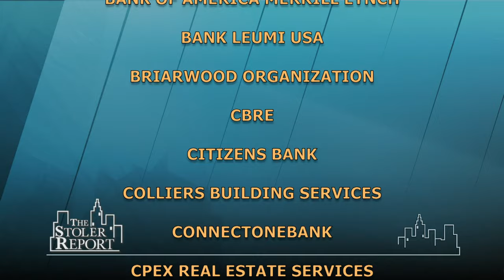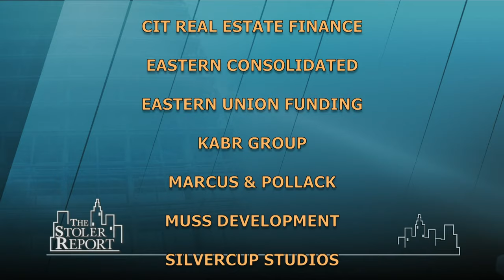The Stoler Report: Metamorphosis of the Garment Center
All agree - it's not your father's garment district.  It's not even called "the garment district."  It's Mid-Town South - exploding with hotels, restaurants, residents, attracting the creative world-the collaborative world of young, ambitious tenants, eager for open space, high ceilings, parks, access to transportation.

Taped: 12/10/2015

STRP15012